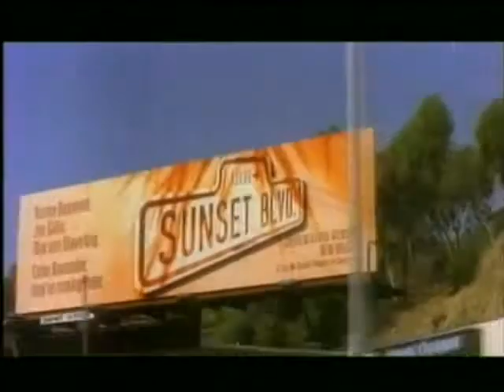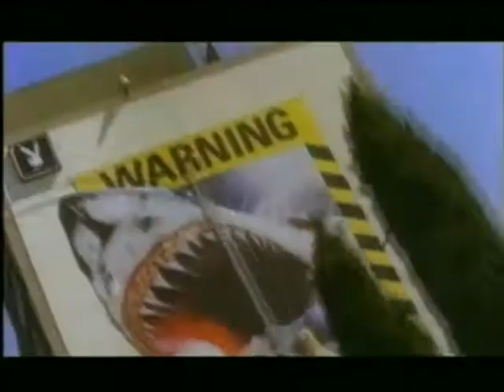Herbert Guðmundsson - Hollywood (DJ Fuzi AudioFix)